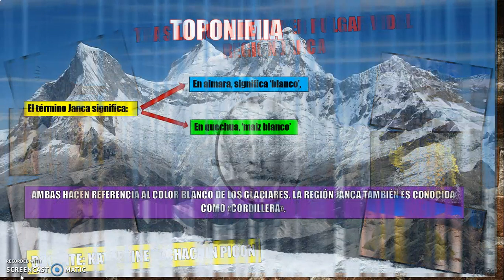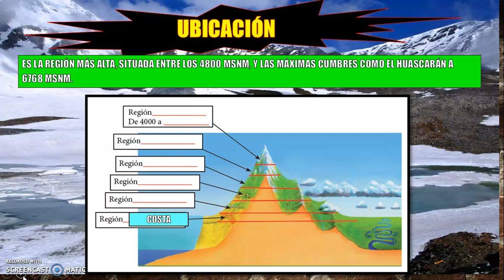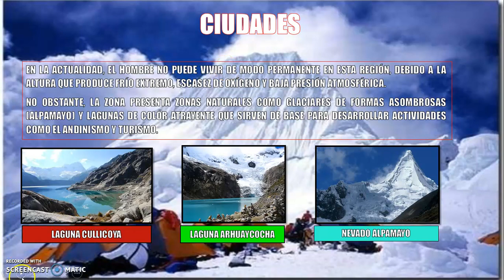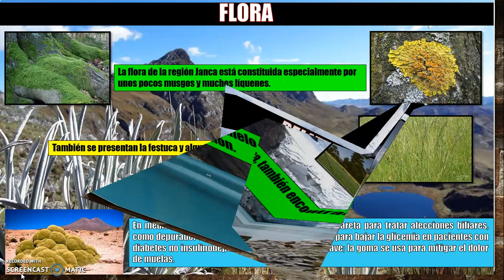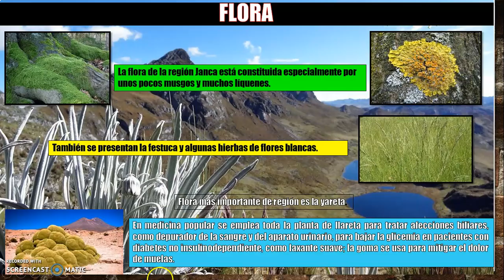TRAS LA RUTA DE JAVIER PULGAR VIDAL - REGIÓN JANCA